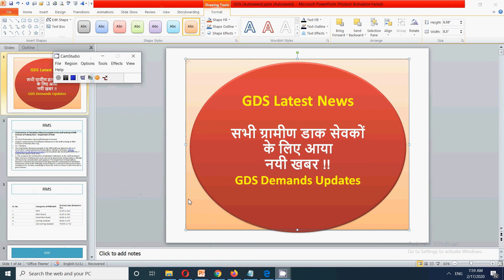GDS Latest News सभी ग्रामीण डाक सेवकों के लिए आया नयी खबर !! GDS Demands Updates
In this gds latest video for all gramin dak sevak I have discussed important updates for all gds related to the latest order for all gds demands.